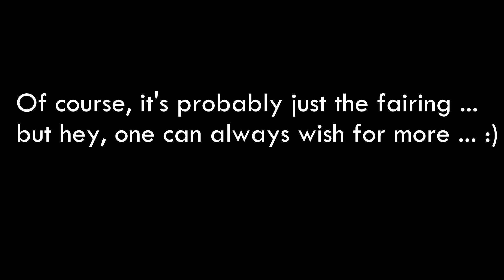SpaceX Transporter-1 Mission - UFO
I am not saying it's aliens, but it is (so far) an Unidentified Flying Object (UFO).
Wish it were aliens of course :)

and use my username (sHuRuLuNi) as your invitation code.

XRP: rH5cZGfrnZiicc7AeKAExjpPra1n2SjwWE